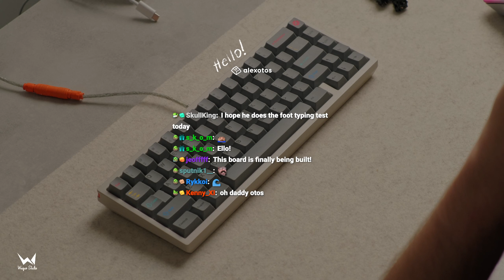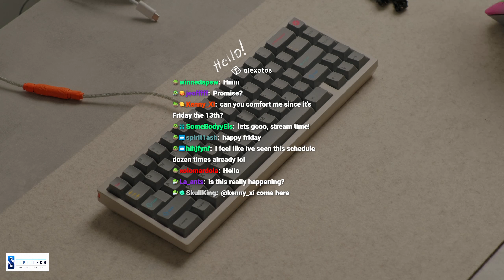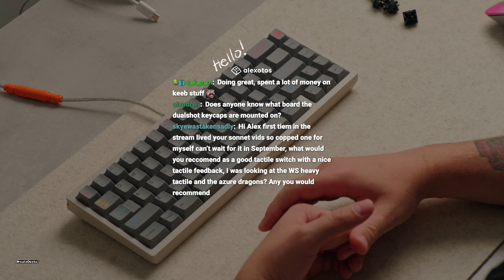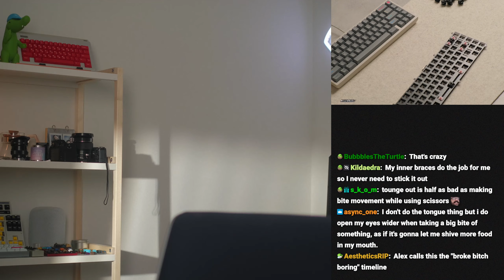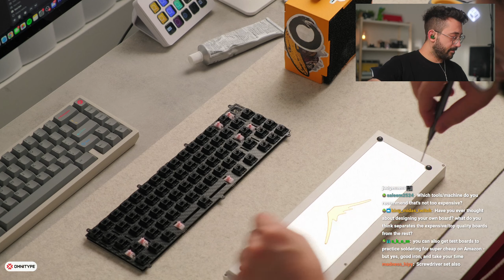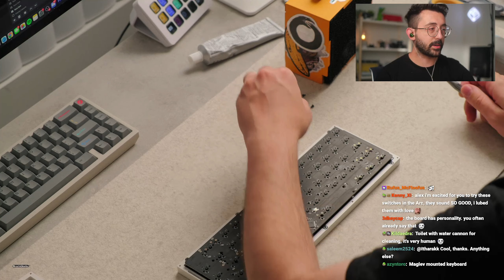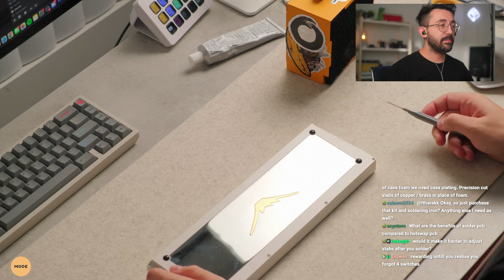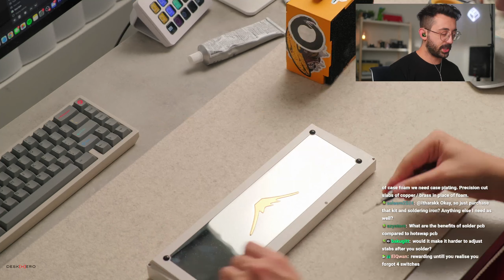Fuji65 V2 Build — Full VOD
Streamed live on Twitch on Oct 13, 2023.

➡️ What I use for keycap storage